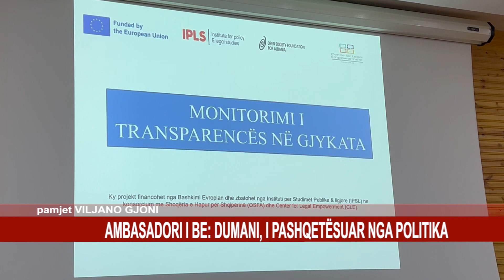AMBASADORI I BE: DUMANI, I PASHQETËSUAR NGA POLITIKA